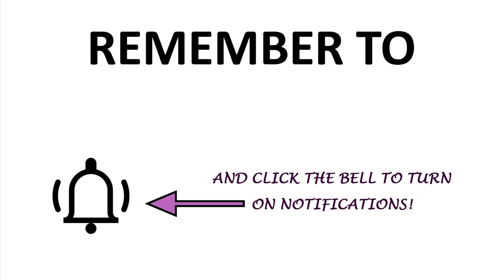Holy Bible | Matthew Chapter 10 | Gospel of Matthew 10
The Holy Bible | The Gospel According to Matthew | Chapter 10